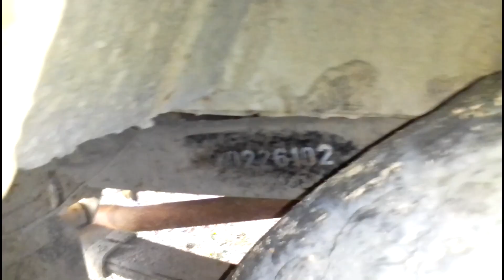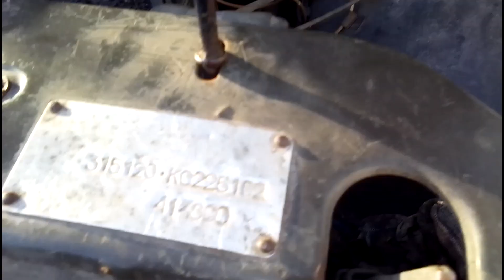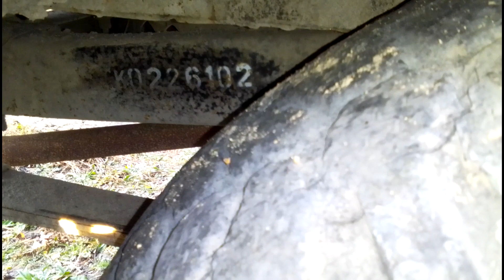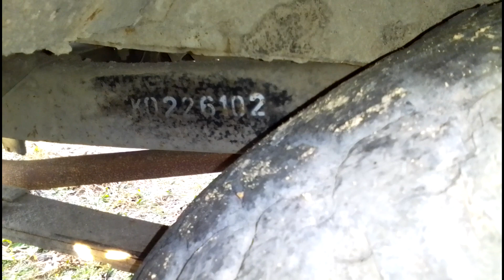УАЗ ожидание и реальность! Не встает на учет! Вернул хозяину!